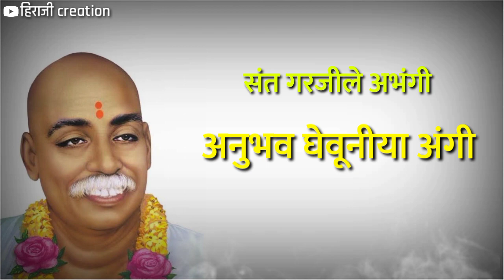संत गरजीले अभंगी | तुकडोजी महाराज भजन | मराठी अभंग |Tukdoji Maharaj Whatsaap Status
ह्या video चा उद्देश फक्त तुकडोजी महाराज यांच्या विचारांना लोकांपर्यंत पोहचविणे आहे.

रचना : तुकडोजी महाराज

जर तुम्हाला हा व्हिडिओ आवडला असेल तर video ला like 👍 करायला विसरू नका.

आणि या video ला share करून तुकडोजी महाराजांच्या विचारांना  लोकांपर्यंत पोहचविण्यात मदत करा.

तुम्हाला जर काही सुचवायचे असेल तर आपण comment करून सांगू शकता .

जय गुरु 🙏

संत गरजिले अभंगी
अनुभव घेवूनीया अंगी ||धृ||

चणे लोखंडाचे खावे
करीत ब्रम्हानंद पावे ||१||

ऐसे असता कोण जाणे
काय होईल मार्गाने ||२||

तुकड्या म्हणे व्हावे लिन
जावे संताशी शरण ||३||

◻️tukdoji maharaj whatsapp status

◻️tukdoji maharaj status

◻️tukdoji maharaj bhajan status

◻️tukdoji maharaj wani

◻️tukdyadas wani

◻️new tukdoji maharaj status

◻️tukdoji maharaj

◻️ sant garjile abhangi

◻️sant garjile abhangi bhajan

◻️tukdoji maharaj shlok

◻️ marathi abhang

◻️ Tukdoji Maharaj marathi abhang

◻️tukdyadas bhajan

◻️tukdyadas status

◻️हिराजी creation